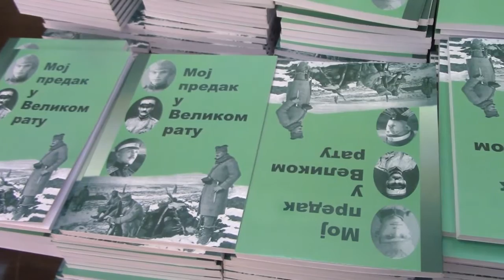Promocija knjige,, Moj predak u Velikom ratu'' 06 04 2016